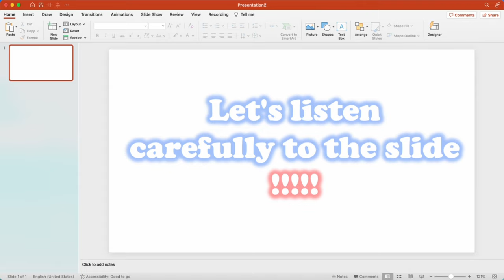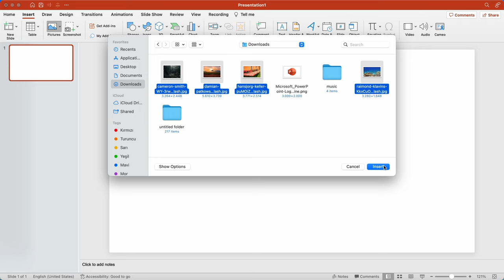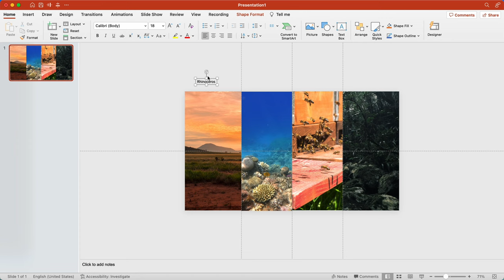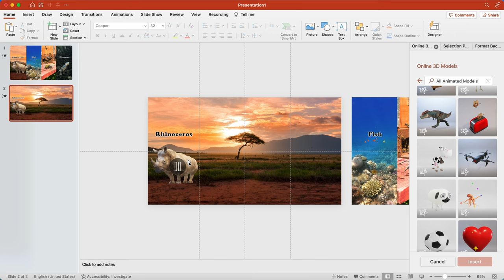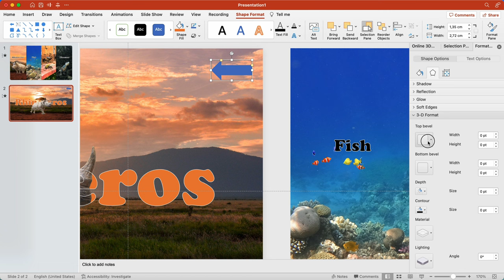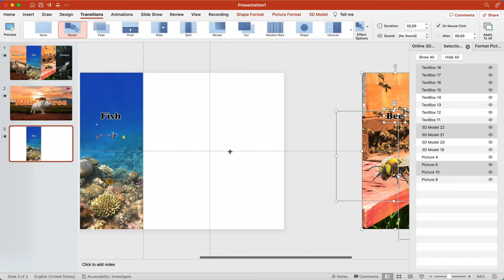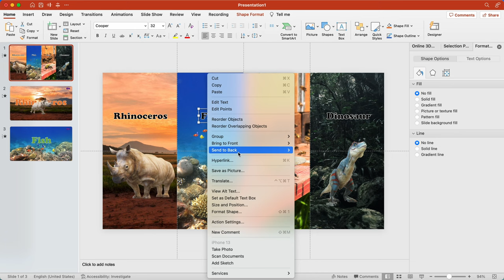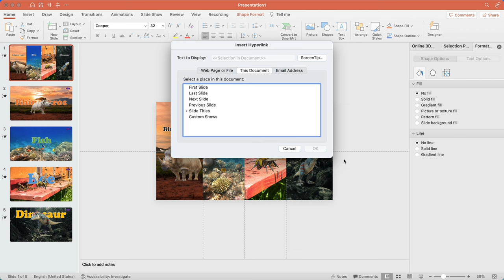3D excellent PowerPoint animals animation 🐝 PowerPoint morph transition 🐝 PowerPoint Tutorial 🐝4K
PowerPoint tutorial. Hello my friends, how are you doing? In today's video I’ll show you how you can create this 3D excellent animals animation in PowerPoint. We will go step by step through every aspect of creating this animation. We will use PowerPoint morph transition. Check out the video to learn all of the secrets! Let’s go :)

🐝 Join DesigneRR Bee channel to get access to perks:

⏰ Jump to Any Part of the Video:

00:00 - Intro
00:51 - I'm kidding my viewers
01:35 - Starting the video
01:39 - We find background photos
01:51 - We start making the slide
06:30 - We use the morph transition
10:10 - We are watching the finished version